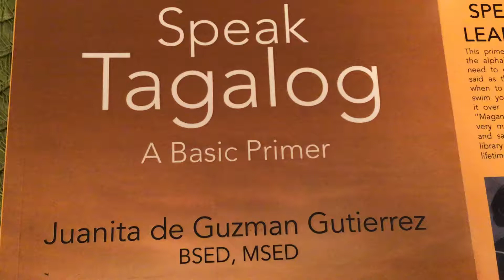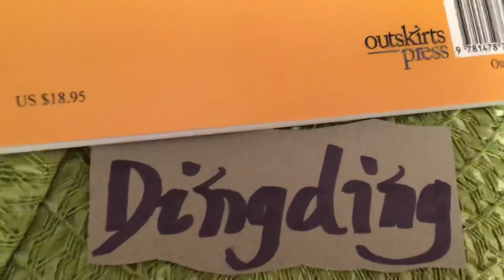Day # 119, Word of the Day, 🇵🇭SPEAK TAGALOG, A BASIC PRIMER 🇵🇭by Juanita DG. Gutierrez,BSED,MSED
Our Day # 119, Word of the Day, is “d i n g d i n g “ or “wall.. More easy language learning are in this informative language book, 🇵🇭SPEAK TAGALOG, A BASIC PRIMER 🇵🇭by Juanita De Guzman Gutierrez, BSED,MSED, Fordham University, New York City, USA. Book now available worldwide in all bookstores, Amazon, Xlibris, Barnes and Noble, eBay, Amazon Author Central in ebook, kindle, paperback formats.

Thank you very much.Marami pong salamat.